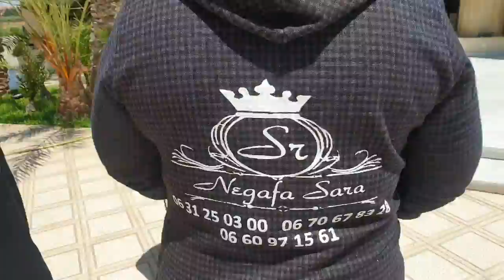مصورةالمشاهير أجيو تشوفو شوتينغ👀مع ميكاب مرية💄ونكافة سارة👑.ملكة جمال الثرات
إشترك بالقناة و شارك الفيدوا مع أصدقائك ونقر على الجرس ليصلكم كل جديد محبوبتكم صفاء